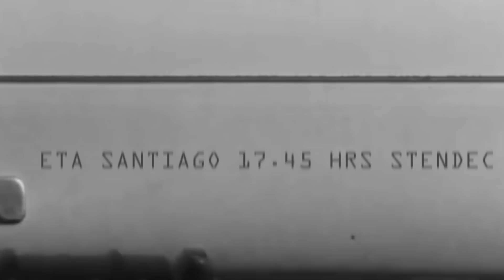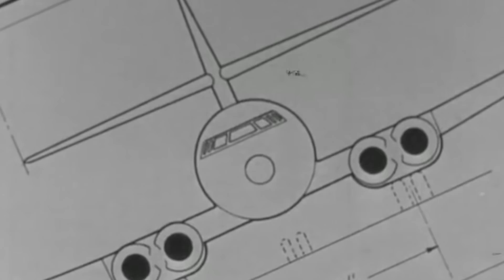STENDEC - A Pilot's Mysterious Last Word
A commercial flight took off from Buenos Aires, Argentina, to Santiago, Chile, on the afternoon of August 2, 1947. Star Dust, an Avro Lancastrian run by the British South American Airways, carried 11 people, including a British diplomat.

At 5:41 pm, the Chilean control tower received a Morse code transmission: (QUOTE) "ETA SANTIAGO 17.45 HRS STENDEC."

The message was repeated twice, and minutes later all communication was lost.

The fate of the Star Dust became a mystery, as the meaning behind the last message was not satisfactorily deciphered and search rounds did not find the aircraft’s wreckage. Its sudden disappearance became the stuff of legend.

It wasn’t until 50 years later that new evidence would be unearthed, providing some clarity about what may have happened that day in the Andes…